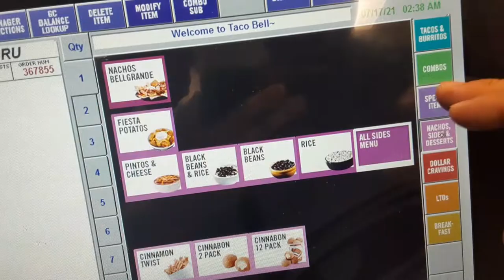a quick look at the tacobell register menu